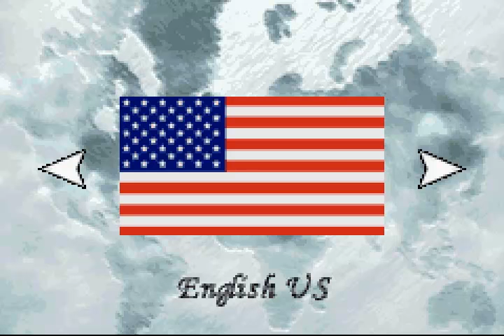Let's Play Harry Potter and the CoS || Part 1 - The Guardian of Gringotts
Hey guys, NoizyNick here. Welcome to my newest let's play series: Let's Play Harry Potter and the Chamber of Secrets! This was one of my favorite games for the game boy advance and I thought with the end of an entire decade of Harry Potter, what better way to pay tribute to the series than with a let's play of one of the games. I love this game and I really hope you guys enjoy the let's play.

-NoizyNick